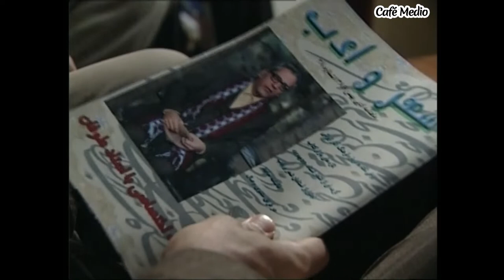El Hombre de las Mil Caras - Episodio 10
Sinopsis:
Masud Shastchi, empleado del registro civil de Shiraz, por confusión propia y de los demás se verá obligado a ejercer oficios sociales de otras personas importantes, haciendo su trabajo de la mejor y más graciosa forma.

Starring:
Mehran Modiri, Alireza Khamseh, Pejman Bazeghi, Shaghayegh Dehghan, Siamak Ansari, Akram Mohammadi, Esmaeil Soltanian, Saed Hedayati, Bahareh Rahnama, Soroush Sehat, Parastoo Golestani, Nader Soleymani, Nasrollah Radesh

Directora: Mehran Modiri
productors: Hamd Agha Golian, Majid Agha Golian
Guións: Mehran Modiri, Mehrab Ghasemkhani, Khashayar Alvand, Soroush Sehat, Amir Mehdi Joule

Género: Social, Comédie